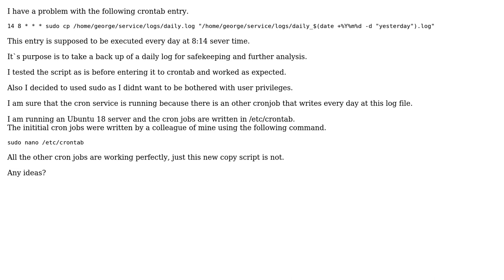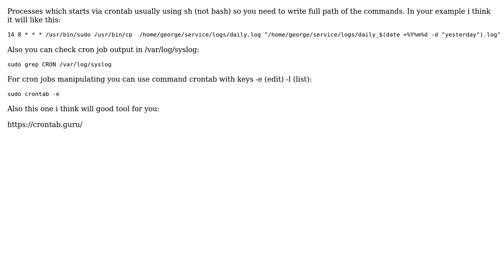Linux Crontab does not copy file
With thanks & praise to God, and with thanks to the many people who have made this project possible! | Content (except music & images) licensed under CC BY-SA | Music | Images & others | With thanks to user Giwrgos Gkogkas user Constantine Lopatko and the Stack Exchange Network Trademarks are property of their respective owners. You are responsible for your own actions.